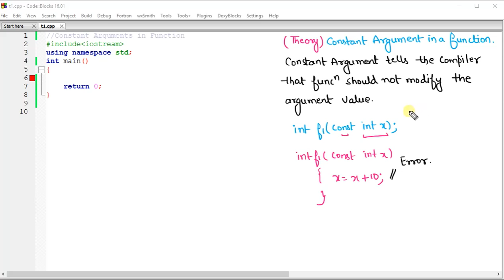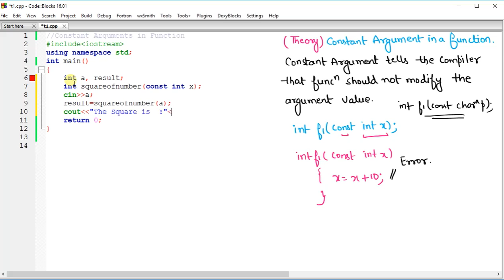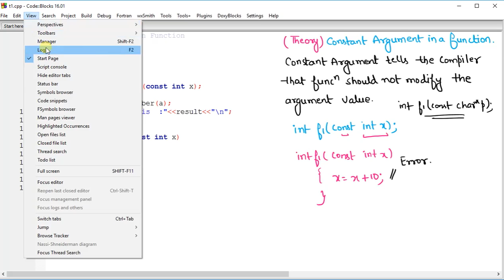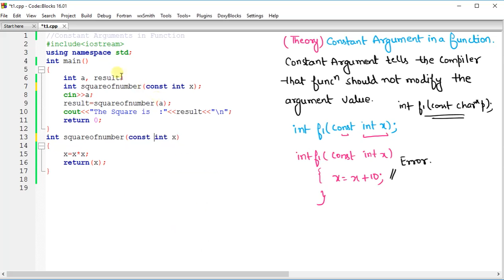C++ Tutorials in Hindi : Constant Argument in Functions with Complete Programming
Lecture 11: C++ Constant Argument in Functions with Complete Programming in Hindi

c++ video lectures for beginners in hindi
c++ video lectures for B.Tech students of GGSIPU and other Engineering Colleges
c++ Video Lectures for CBSE/NCERT Class 11th and 12th Students

Links for GATE/UGCNET/ PGT/ TGT CS Previous Year Solved Questions